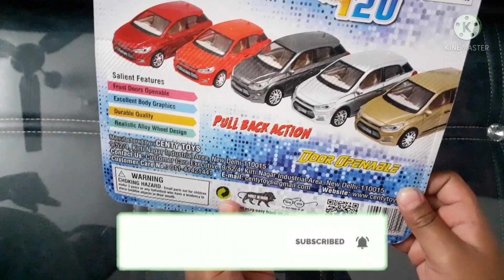Unboxing Hyundai i20 Toy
In this video you can see Unboxing of Hyundai i20 Toy